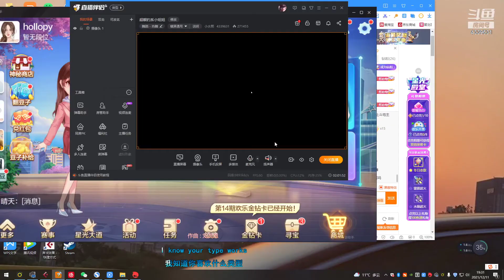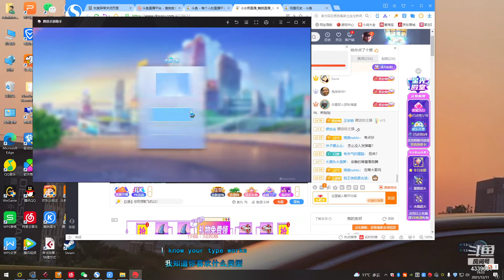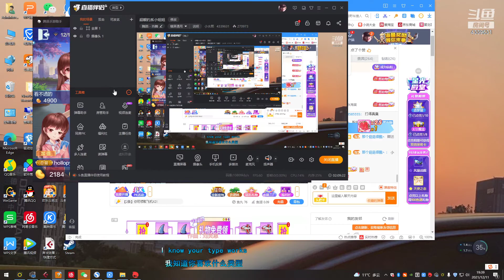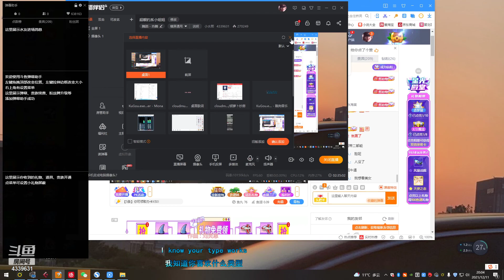斗鱼douyu 小水熙 20211211